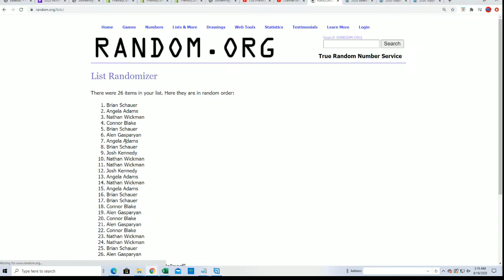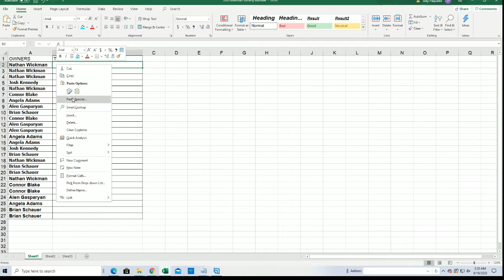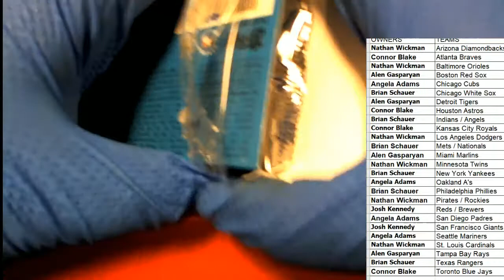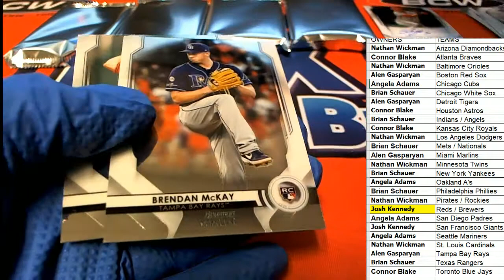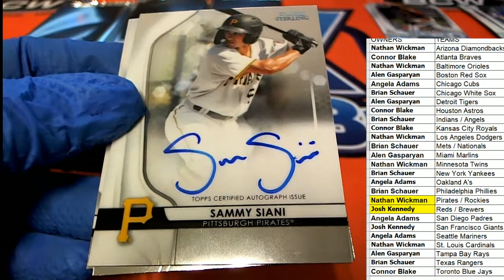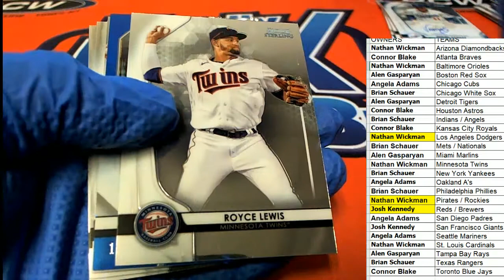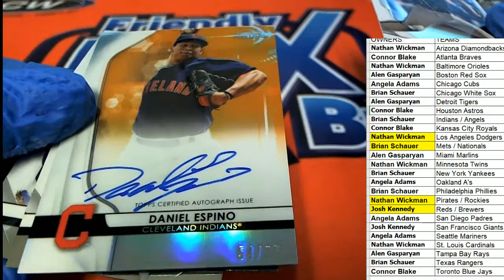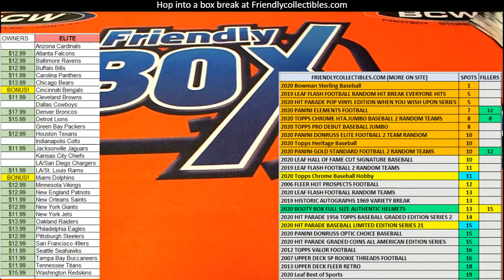2020 Bowman Sterling Baseball ID 20BOWSTERL114